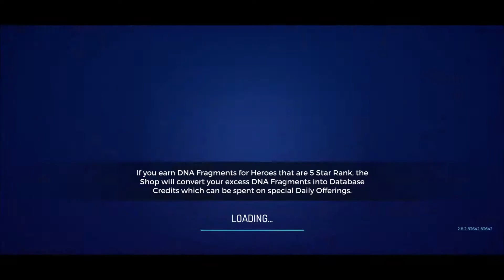Assassin's Creed Rebellion - Daily Gameplay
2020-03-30 Daily Objectives & other Gameplay